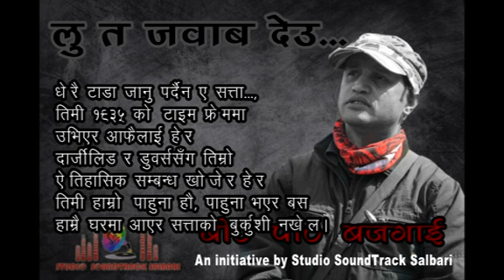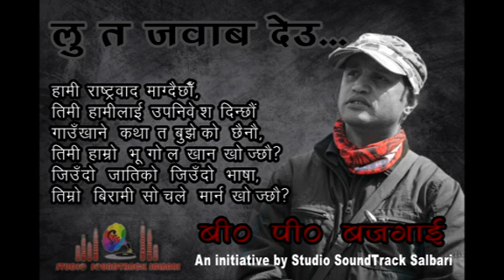लु त जवाब देउ (लो अब जवाब दो)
यस कविताको हिन्दी अनुवाद...

लो अब जवाब दो...

- बी० पी० बजगाईं
ओ राज्य सत्ता!
मुझे मालुम है, तुम हमारे मृत्यु के
उत्सव मनाने की तैयारी पर लगे हो,
हम यहाँ इकठ्ठे होकर तुम्हें
नई आकार देने की तैयारी कर रहे हैं|

हमें दबाने के लिए तुम्हारे भाड़े के टट्टूओं ने
तर्क और चुनौती का कुतुब मिनार खडा किया,
उसी मिनार पर खडा होकर मैं तुम्हे पुछता हुँ
ओ सत्ता| दे सकते तो जवाब दो...

१८१७ में इष्ट इण्डिया कम्पनी और -
सिक्किम के बिच हुए तितालिया सन्धि में
तुम्हारे कौम का उपस्थिति दिखाओ...
तितालिया सन्धि हि हमारी
उपस्थिति की लाल मोहर है|

१८६१ में एस्ले एडन का सिक्किम के साथ हुए
तुम्लुंग सन्धि में तुम्हारे कौम का उपस्थिति दिखाओ...
1. तुम्लुंग सन्धि हि दार्जिलिङ का विकास का सीढ़ी था...

१८६५ में जोन लरेन्स का भुटान के साथ हुए
सिन्चुला सन्धि में तुम्हारे कौम का उपस्थिति दिखाओ...
सिन्चुला सन्धि हि हमारी इतिहास जो मिट न सके वो कहानी है|

बंग भंग होबेना (बङ्गाल टुकड़ा नहीं होगा) बोलते हुए,
सत्य का कौन सा धागा तुम पकडे हुए हो?
बङ्गोप सागर के किनारे खडे होकर
हमारे हिमालय की कहानी लिखते हो?
‘गर कहानी हि लिखना है तो अपने
जरायु को इसी मिट्टी पर गाड कर लिक्खो
जैसे की हम आज गोर्खेथुम (दार्जिलिङ) पर खडे होकर
उस अपराको खोद रहे हैं|

हाँ, हम आज यहाँ इकठ्ठे होकर,

(दर्द होता है हमारी बातों से किसी को?)
पुन: कहते हैं, हम आज यहाँ इकठ्ठे होकर,
क्यों की, उस का डीएनए रिपोर्ट
तुम से अलग है, यहि बताना है;
क्यों की, यहाँ की मिट्टी भी...
तुम्हें नहीं पहचानती है, ये भी बताना है|

नेताजी के हवाई दुर्घटना पर मृत्यु सुनकर
बहुत दर्द हुआ तुम्हें, मैने पढ़ा है,
उनकी पुण्यतिथि पर...
केन्द्रिय मन्त्री का हार्दिक श्रद्धान्जली ने
तुम्हारे बहुत जलन हुआ मैने देखा है|
तुम आरटीआई करके उनके मृत्यु का
सत्य जानना चाहते हो न?
ओ सत्ता! उनके मृत्यु के आगे का सत्य क्या है
क्या तुम्हें पता है?

गर नेताजी को जानना है
वीर खडग बहादुर सिंह को पड़ना पडेगा तुम्हें
आईएनए की कहानी पर सर उठाने से पहले
गोर्खाली सौर्य को झांकना पडेगा तुम्हे
उपनिवेशवाद का जड उखाड़ने वाले
नेताजी का संकल्प भी  पड़ना पडेगा तुम्हें...

लेकिन मुझे सन्देह है,
क्या तुम नेताजी को जानते हो?
गर जानते होते तो आज,
नेताजी का नापसंद उपनिवेशवाद को
गोदी पे लेके क्यों चलते?
नव उपनिवेश का फर्मुला सिखकर
सेना के बन्दुक हम पर क्यों तानते?

ज्यादा दुर जाने की जरुरत नहीं, ओ सत्ता!
तुम १९३५ के टाइम फ्रेम पर खडे होकर खुद को देखो,
दार्जीलिङ और डुवर्स के साथ तुम्हारा ऐतिहासिक सम्बन्ध ढुँढ़ कर देखो,
तुम हमारे अतिथि हो, अतिथि जैसे हि रहो-
हमारे घर पर आकर सत्ता का घिनौना खेल मत खेलो|
१८९१ का जनगणना में तुम नहीं हो
१९०७ का ओ’माले गजेटियर्स में तुम नहीं हो
१९६५ का कंटिले तारों का दिया हुआ घाव लेकर
तुम हमारे परिचय पुछ्ने आते हो?
लेप्चा, भोटिया, कोचे को
गोर्खा, राजवंशी, मेचे को
जबर्दस्ती सिमान्तकृत करके
तुम्हारा भोट ब्यांक खोलना चाहते हो?

हमारा पुरखों का बोया हुआ चाय के बागानों को
दुर दुर तक देखकर ललचाते हो. ?
हमारी हराभरा जङ्गल और नदी-नाले देखकर
तुम्हारी लुभावनी नजरें गडाते हो?
तुम्हारा बंजर जमीन अब तुम खुद हि खोदो
हमारी बैल अब तुम्हारा खेतों को जोतेगा नहीं,
अपने लिए तुम अब खुद मुर्गी ढूंढो
हमारी मुर्गी तुम्हें सोने के अण्डे नहीं देगी|

हम राष्ट्रवाद माग रहे हैं,
तुम हमें उपनिवेश देते हो,
तुम हमारे गावं को समझ नहीं पाये हो
हमारी भूगोलको उडाना चाहते हो?
जीवित नस्ल का जीवित भाषा
तुम्हारे बिमार सोच से मारना चाहते हो?

तुम्हारी सरकार में हमें
नेपाली भाषा में पड्ने के लिए नेपाल जानेको कहा जा रहा है...
“एइपारेउ बाङ्गला, ओइपारेउ बाङ्गला”,
बङ्गला बोलना हमें भी आता है
सीमा पार करते हुए कंटिले तारों का निशान लिए हुये
सुखे पेडपर कौवा बनकर उपर की राह देखते हो?

आओ सत्ता तुम हमें परखने
स्वार्थ का नई इतिहास लिखकर
हमारे मरघट के रुहें तुमसे तर्क करेंगे
हम अपने पुरखों की कब्र खोदकर रखदेंगे
लाश पर मुखाग्नी देते समय भी
चिता पर खुकुरी उल्टा रखकर
मुखाग्नी देनेवाले जाति हैं हम
अरबी का उँट बनकर हमारे घर पर आते हो
और लंगोट खोलकर उससे हाथी बाँधते हो?

तुम हमारे मृत्यु के उत्सव मनाने की तैयारी करो,
हम तुम्हारे भूगोल लिखरहे हैं